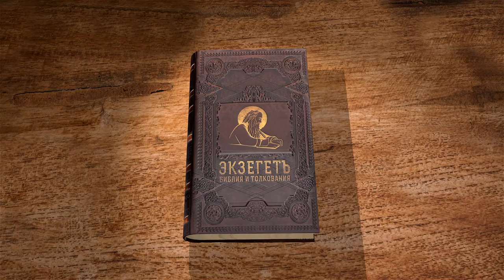Послание к Римлянам. Глава 6. Андрей Десницкий. Новый Завет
Сегодня разбираем 6 главу. Оправдавшись верою, как теперь жить христианину? Ответ на этот вопрос в сегодняшней лекции.
Мы продолжаем читать с вами послание к Римлянам апостола Павла. Это специальный библейский проект Экзегет. Я, Андрей Десницкий, читаю свой перевод и его комментирую. Шестая глава сегодня.
Пятая глава, наверное, самая насыщенная богословская глава из самого насыщенного богословского Послания во всём Новом Завете. И в шестой главе Павлу нужно поработать с возражениями, он прекрасный оратор. Он понимает, что, говоря в пятой главе о благодати как ответе на грех, он провоцирует читателя на какие-то недолжные выводы — надо грешить. И в шестой главе он работает с этим возражением.